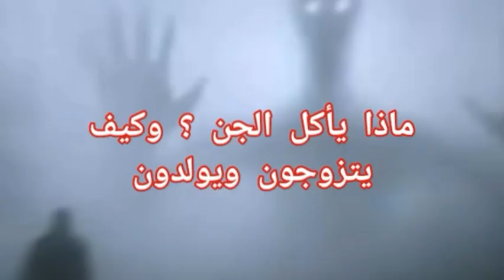ماذا تأكل الجن والشياطين ؟ وكيف يتزوجون ويولدون ؟ وهل لهم ذرية وأبناء